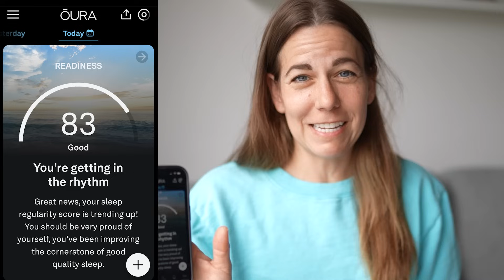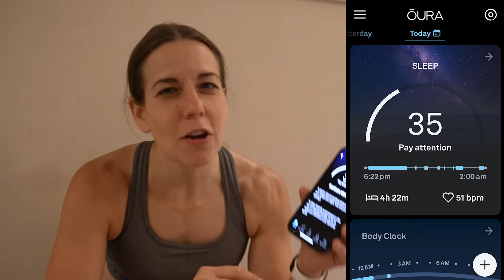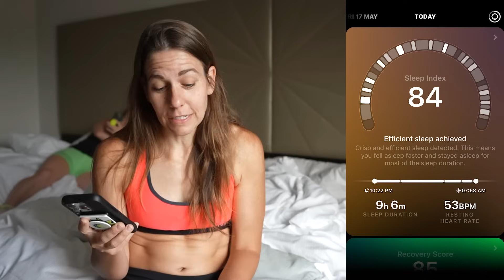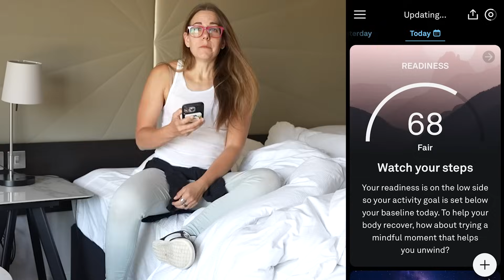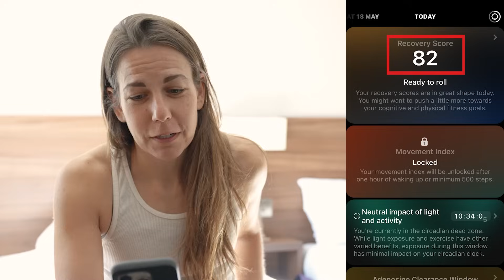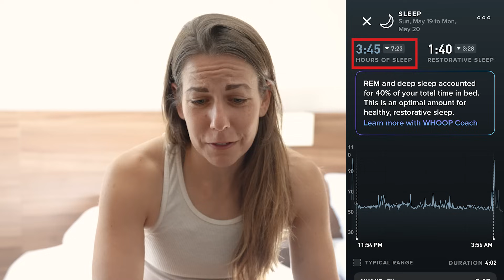Tracking the Real Reason Travel DESTROYS Your Health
I track how well I sleep on a red-eye international 10-hour flight. I tried to optimize my sleep with travel hacks. Then I tracked with an Oura Ring, an Ultra Human Ring, a Whoop Strap, AND a Levels CGM (continuous glucose monitor). Watch what sleep deprivation and the "first night effect" does to my biomarkers on the plane and in the hotel.